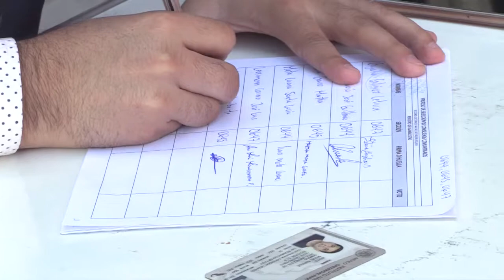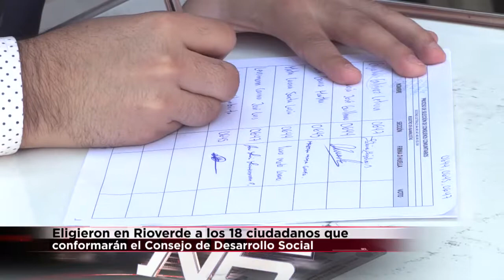EN UNA AMPLIA JORNADA SE ELIGIERON 18 CONSEJEROS COMUNITARIOS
En una amplia jornada cívica, este día 24 de Enero eligieron en el municipio de Rioverde a 18 integrantes ciudadanos del consejo municipal de desarrollo social